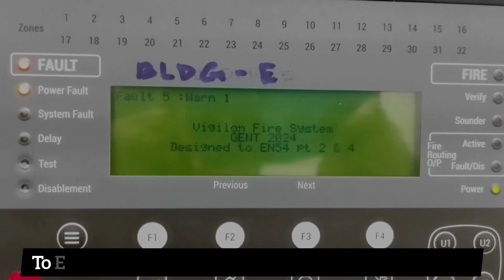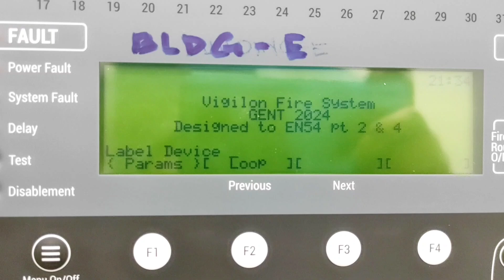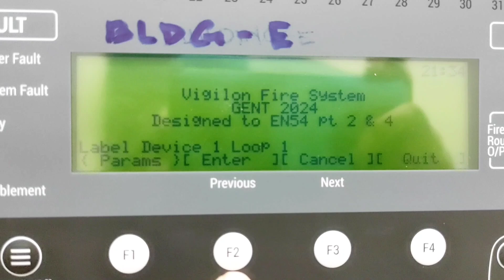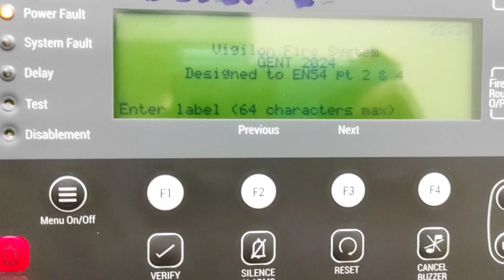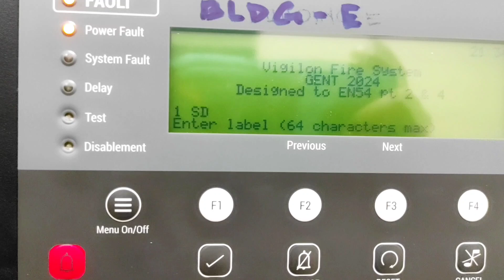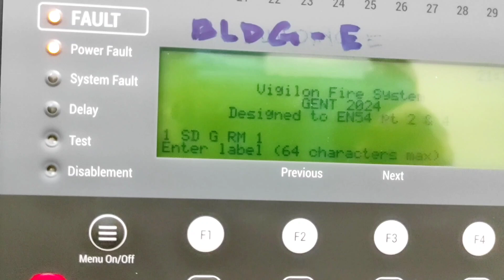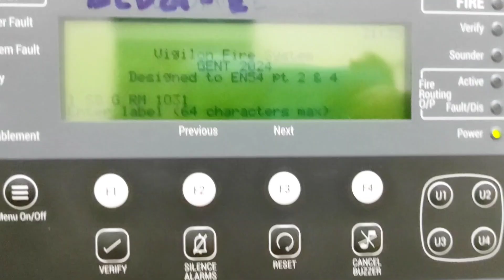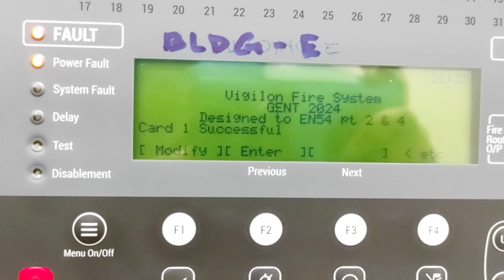How to Edit device's Label | How to Set Label in Gent Vigilon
welcome to Technical Vlogs

hello guys aaj hum sikhenge ki koi bhi device ka label kaise edit karte hain gent vigilon Fire Alarm panel me aur koi bhi new device ka label kaise set karte hain.
is video me bataya gaya hai device ka label set karne ka tarika aur device label change karne ka tarika.